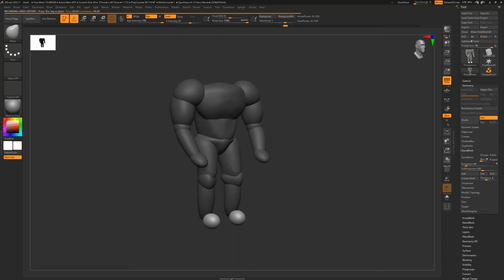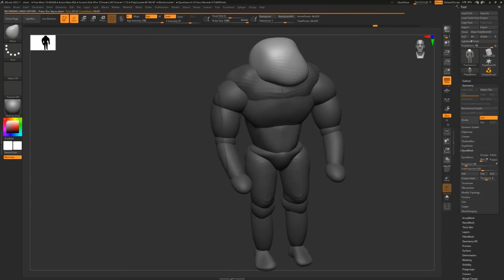HammerHead Viking Shark Project (1)